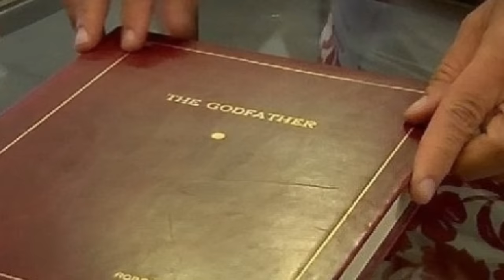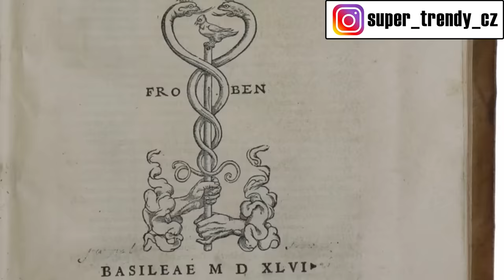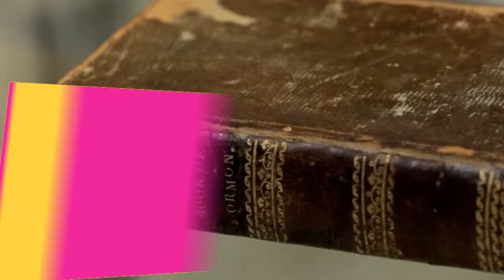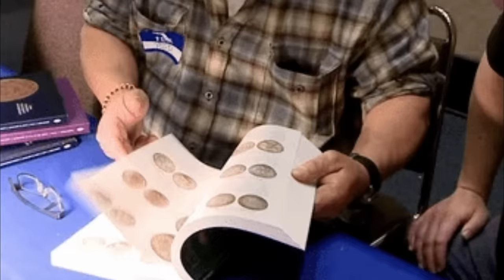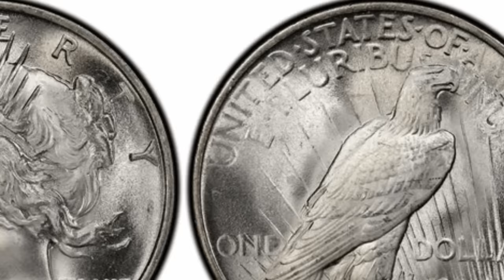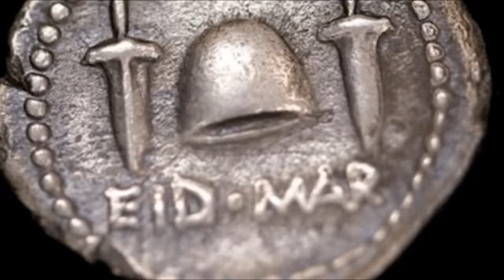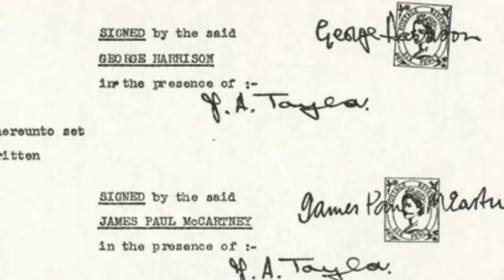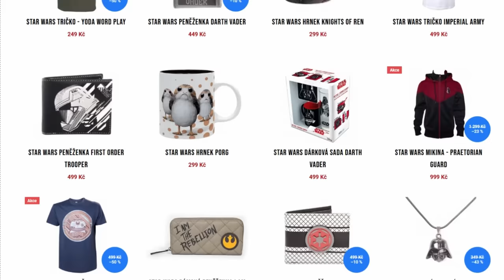TOP 30 Nejdražších věcí MISTŘI ZASTAVÁRNY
👍👍👍 AVENGERS MERCH 👍👍👍
Ahoj všichni, vítejte u dalšího videa. Nedávno jsem po dlouhé době viděl pár epizod seriálu Mistři zastavárny a říkal jsem si, jaké nejdražší věci se vlastně v tomto pořadu , kterému velí hlavně Rick Harrison, objevili. Proto tu teď můžete shlédnout seznam těch 30 nejdražších předmětů z Mistrů zastavárny.